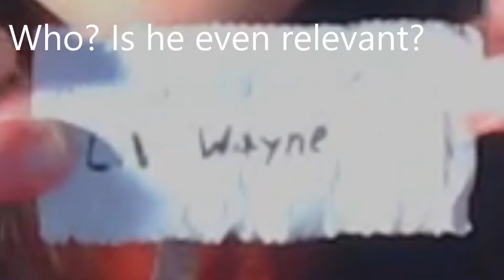I met a Rapper!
OMG OMG OMG OMG OMG OMG OMG OMG OMG OMG OMG OMG I MET A RAPPERRRRR!

Send Mail To:
KasKat
Port Washington, OH 43837